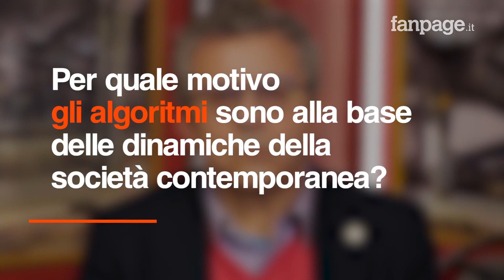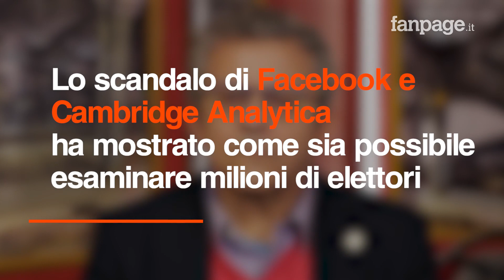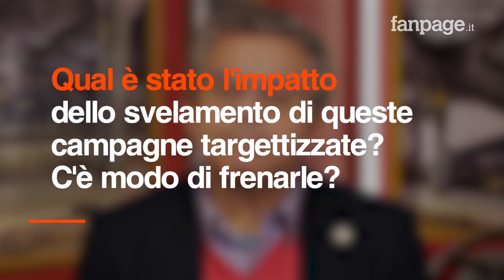Facebook e Cambridge Analytica, Michele Mezza: "L'Italia è coinvolta"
Profilare tutti gli utenti Facebook di un paese? Basta un assegno da 100 milioni di dollari. Così si accede ai profili psicometrici di centinaia di milioni di utenti che, come nel caso delle elezioni presidenziali americane, possono poi essere utilizzati per inviare messaggi diretti alle singole persone. Un approccio che, come spiega Michele Mezza, docente universitario e autore del libro "Algoritmi di libertà", ha toccato anche l'Italia. "Per capire per chi lavorava Cambridge Analytica in Italia basta farsi una semplice domanda: quali erano i valori veicolati dai messaggi delle campagne? Per chi erano funzionali i sentimenti di rabbia, paura e protesta? Bisogna capire chi ha capitalizzato questi sentimenti su cui ha lavorato Cambridge Analytica, lì avremo il committente".